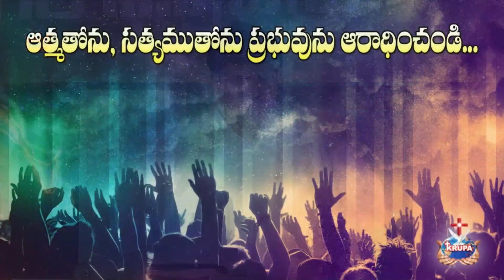ప్రాణేశ్వర- ప్రభు దైవకుమార..అద్బుతమైన స్తుతి ఆరాధన - Br.Mathews KRUPA MINISTRIES GUNTUR